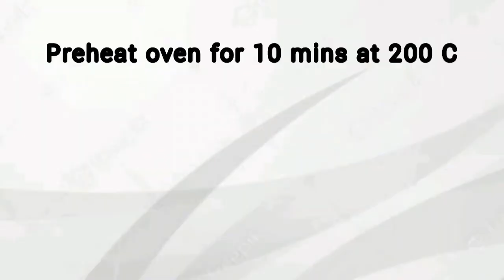how to make pizza at home/pizza banane ka tarika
make pizza at home without pizza sauce